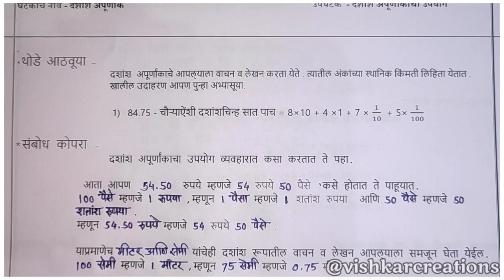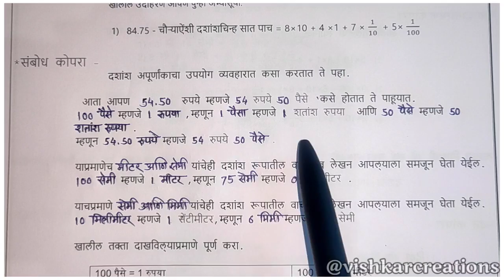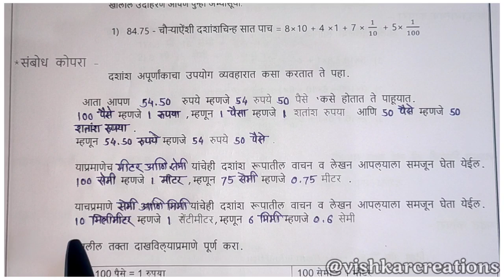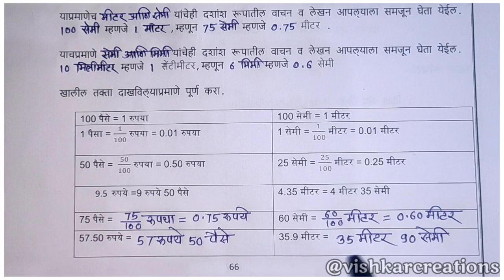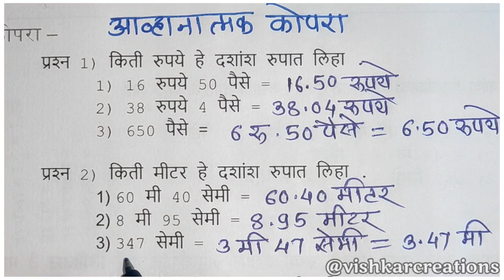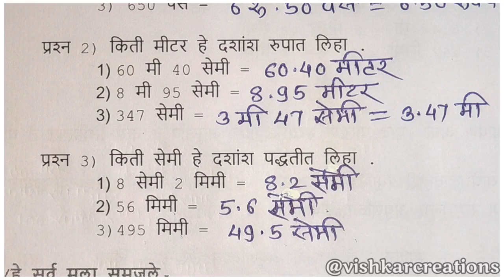सेतू अभ्यासक्रम। इयत्ता 6 वी। गणित। दिवस 33।Setu abhyaskram 6th class maths।@AvishkarCreations87